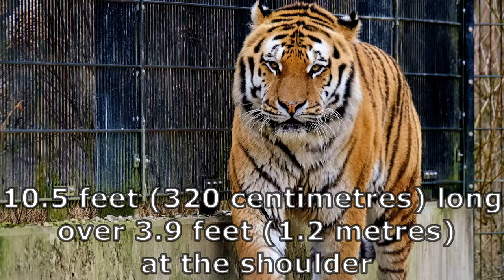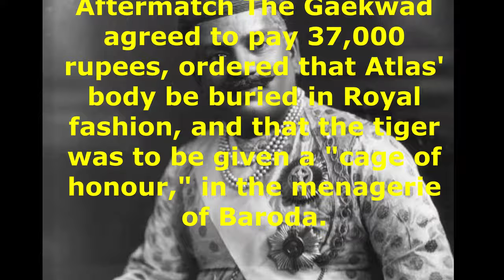The Ultimate Duel : The Barbary Lion vs. Bengal Tiger Showdown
In an extraordinary display of nature's might, the late 19th century saw a legendary battle that aimed to settle an age-old debate: who reigns supreme in the animal kingdom, the lion or the tiger? This video delves into the historic fight arranged by Sayajirao 3 between "Atlas," a formidable Barbary lion from the Atlas Mountains, and a notorious man-eater Bengal tiger from Shimla. Set in an amphitheater before an audience of thousands, this epic confrontation was more than a spectacle; it was a quest for dominance, a test of nature's grandeur. Through vivid descriptions and historical accounts from sources like the Gettysburg Compiler and The Baltimore Sun, we explore each round of this intense battle, the strategic prowess displayed by both beasts, and the surprising outcome that led to a profound declaration of the "King of the Cat Family." Join us as we revisit this momentous event, examining the characteristics, strengths, and weaknesses that defined these majestic creatures and the implications of their legendary fight on our understanding of the natural world.